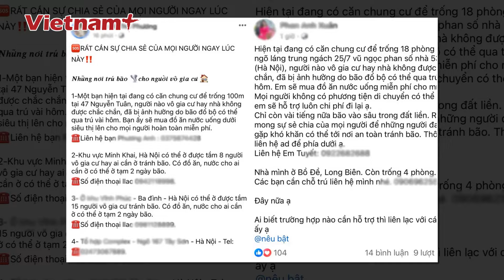Thót tim khoảnh khắc sinh tử, kịp thời cứu nạn nhân và xe máy bị lũ cuốn trôi ở Thái Nguyên | VN+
Báo Vietnam Plus | Mưa lớn do ảnh hưởng bão số 3 đã khiến mực nước trên nhiều sông, suối ở Thái Nguyên dâng cao, gây lũ cuốn đe dọa tính mạng của con người. Trên mạng xã hội, bên cạnh những hình ảnh cho thấy sự tàn phá của thiên tai, nhiều người dân cũng liên tục ghi lại những khoảnh khắc đẹp và ấm lòng. Trong đó, khoảnh khắc đoàn người nối tay nhau kéo giữ nạn nhân và xe máy bị lũ cuốn ở Thái Nguyên đã khiến cộng đồng mạng xúc động.